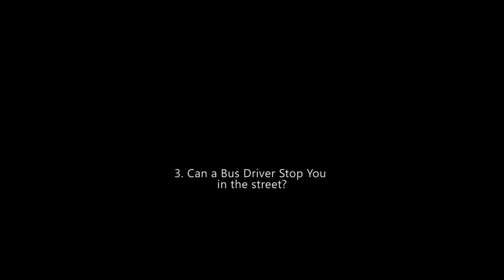Bus Photography - IS IT LEGAL?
Bus Photography and the law, or is it legal or not?  Taking a look at photography and the law in England.  This is a topic which is always coming up and I wrote a blog post on it earlier in the year.  This was so popular I thought I'd record a video version.

This is based on my own research and work as a photographer, as always do your own research.  It also related to the law in England and is an abrieviated version.

As always thanks very much for watching. I'm really looking forward to 2019, hope you can join me for the journey :-)